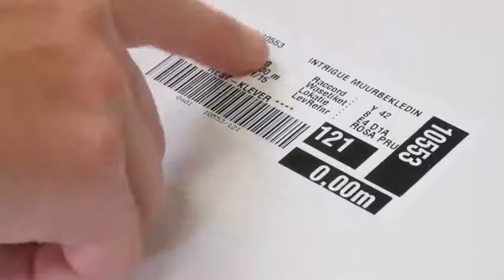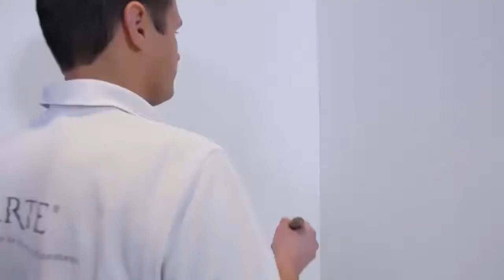बनाओ 3डी वाल वॉलपेपर